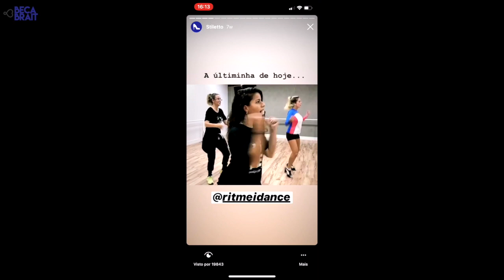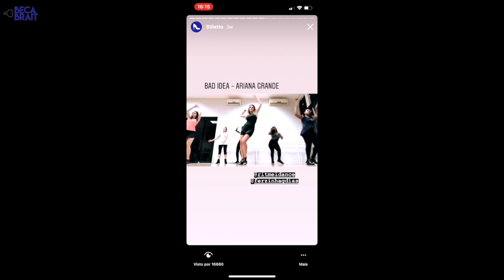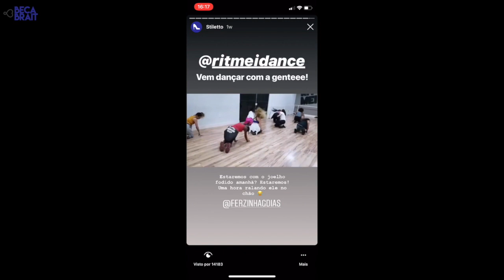Tudo sobre a DANÇA na minha vida!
Beca Brait Store:
Semijoias de luxo e acessórios finos em até 6x sem juros